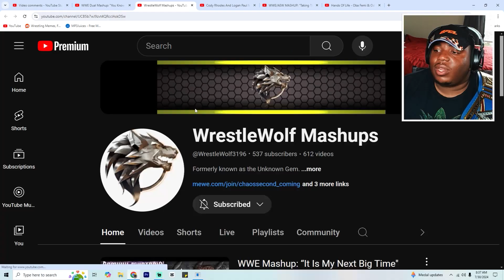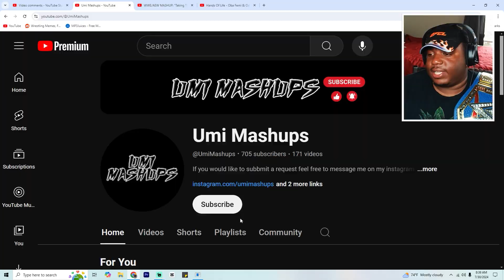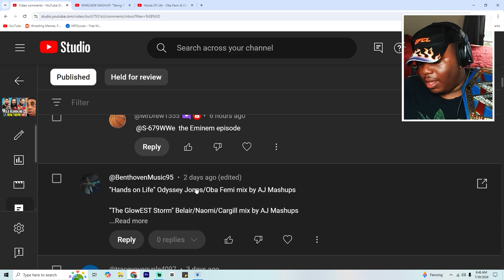THIS WWE MASHUP SHOULD BE TRICK WILLIAMS NEW THEME!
today I will be reacting to more mashups so if you enjoyed this video please leave a big thumbs up and if you are new please subscribe and I will see you on the next one